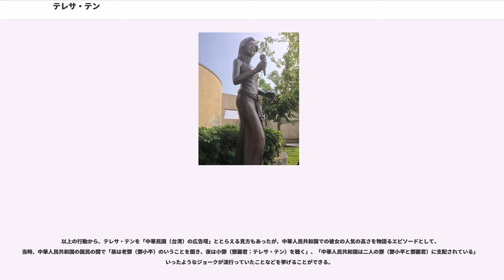テレサ・テン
テレサ・テン（1953年1月29日 - 1995年5月8日、中華圏で使用された名前は鄧麗君〈デン・リージュン〉）は、台湾出身の歌手。1970年代から1990年代にかけて、中華文化圏全域ないし日本、タイ、マレーシアなども含めたアジアにおいて広く人気を博したその業績から、生前から没後も「アジアの歌姫」と呼ばれている。

父親は中国河北省邯鄲市、母親は中国山東省出身で共に外省人で、また父親は元国民党軍の職業軍人であり、彼女自身、軍隊への慰問活動を熱心に行っていたこともあり、「軍人の恋人」(中国語：軍中情人)というニックネームでも有名。

テレサ・テンの活動年次は、主に「平野久美子著『テレサ・テンが見た夢』晶文社」に基づく
両親は、1949年に中国本土での内戦に敗れた蒋介石とともに中華民国(台湾)に移った外省人の中の一組だった。父親は軍人で、三人の兄と弟一人という男兄弟に囲まれて育った。

10歳の時、ラジオ局主催の歌唱コンテストで優勝。天才少女として注目を集め、14歳の時にプロ歌手としてデビューする。

16歳の時、主演映画が製作され、女優デビューを果たす。その後、シンガポールやタイ、マレーシアでも人気に火が付き、18歳で香港でもレコードをリリース、アジアのトップスターとなる。

1973年、香港で「日本の父さん」と呼ばれる舟木稔（のちの彼女の所属レコード会社トーラスレコード社長）は、アジアでのテレサ・テンの人気に目を付け、足繁く台湾や香港に通ってテレサと両親を説得。当時勤めていた「日本ポリドール」（現ユニバーサルミュージック）との契約を実現させる。

1974年、21歳の時に日本での歌手活動を開始する。すでにアジアのスターだった彼女は、アイドル歌謡曲路線の「今夜かしら明日かしら」により鳴り物入りで日本デビューを果たすが、売れ行きは思わしくなく、不発に終わった。そこで演歌歌謡曲路線に転向したところ、日本でのデビュー2作目となる「空港」が大ヒットする。第16回日本レコード大賞新人賞を獲得して日本でもトップ・スターの仲間入りを果たし、歌手活動も軌道に乗った。その後も香港を拠点に、台湾や日本などアジア各地を行き来する多忙な日々を送る。

1979年2月、本来の中華民国のパスポートではなくインドネシアのパスポートで来日しようとしたため、旅券法違反で国外退去処分を受ける。当時、1972年の日中国交正常化の影響で、日本は中華人民共和国と国家の承認をし、中華民国とは国交断絶していたため、台湾のパスポートでは入国の際に非常に煩雑な手続きが必要だった。

そこで彼女は、インドネシアのパスポートで「エリー・テン」という名前で入国していた。舟木稔によると、「当時の台湾の著名人（歌手や芸能人を含む）は、皆インドネシアのパスポートを所有していた」という。パスポート自体はインドネシア政府筋による正式なもので、決して偽造パスポートではなかった。そのため、事件としては白黒はっきりしないグレー決着となり、彼女は1年間の国外退去処分となった。

この事件で、日本だけでなく台湾からも非難の声が上がり、台湾当局は彼女の身柄の引き渡しを強く要求した。しかし舟木は、その要求に従えば数年間は歌手活動が出来なくなるだろうと考え、彼女をアメリカ合衆国に渡らせることにした。事件から一年後の1980年、台湾政府への協力を条件に帰国を許された彼女は、中華民国国軍の広告塔として活動し、「愛國藝人」と呼ばれた。

そして、台湾での歌手活動も再開した。その後、再来日を果たすまで香港を活動の拠点にしていた。この頃「酔拳」を大ヒットさせていたジャッキー・チェンと米国で再会し、お互いに思いを寄せるが、人気に溺れ取り巻きの前で侮辱行為を働いたため、失望しジャッキーから離れてしまう。ジャッキーは激しいショックを受けて目を覚ました。その後は親友となった。

1980年代初めには、中華人民共和国でもコピーされた彼女のカセットテープが出回るようになり、人々の心をつかんでいた。中でも特に人気だったのは、1930年代に中国で流行した「何日君再来（ホーリーチュンツァイライ）」（作詞：貝林 作曲劉雪庵）のカバー。やがて彼女は、冗談交じりに「昼は鄧小平、夜は鄧麗君...